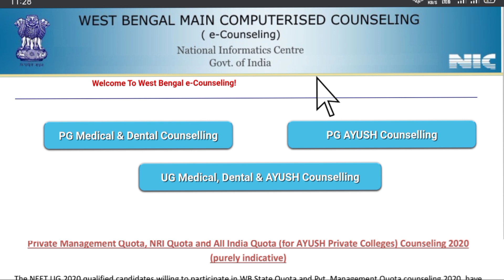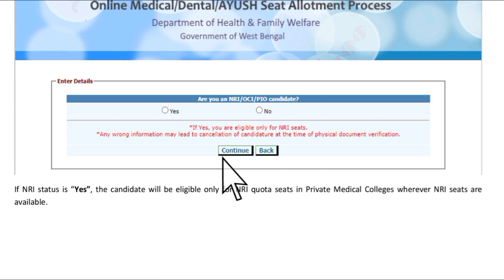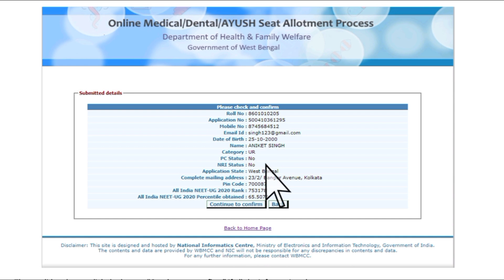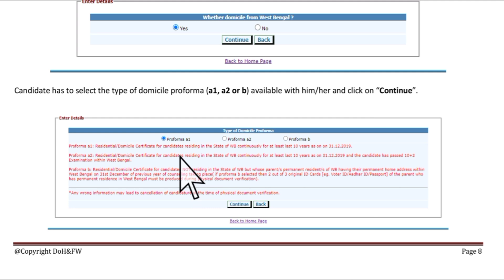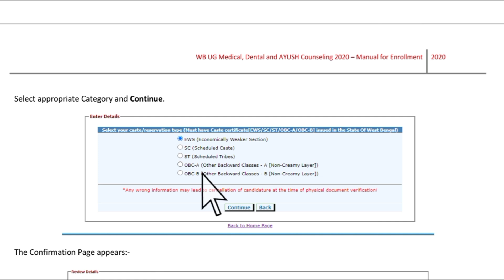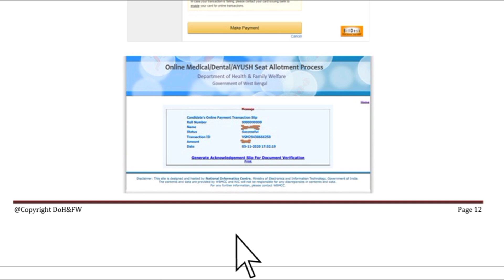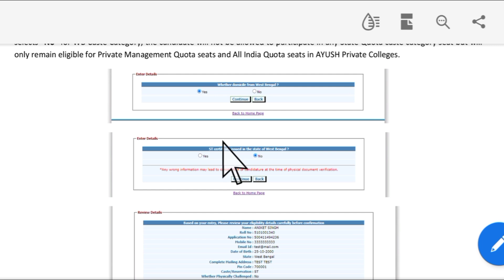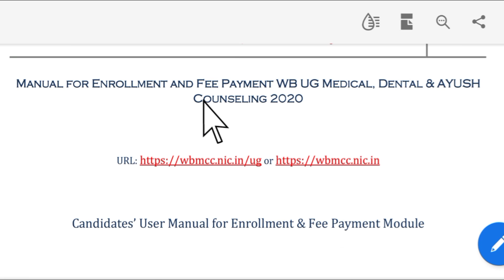neet UG counselling enrollment| step by step discussion of neet UG counselling registration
step by step discussion of neet UG counselling registration| neet UG counselling enrollment|
WEST BENGAL NEET 2020 UG COUNSELLING DATE| COUNSELLING LATEST UPDATE|STATE COUNSELLING DATE|West Bengal State counselling schedule|neet2020 ug counselling latest schedule
Neet 2020 state rank of west bengal|state rank prediction by ALL INDIA RANK|STATE RANK VS AIR|